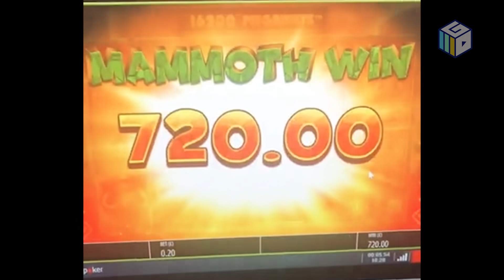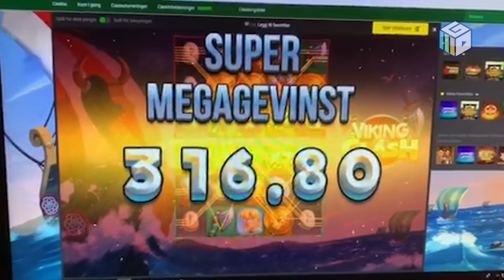Community Biggest Wins #20 / 2019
"Community Biggest Wins #20 / 2019" is a compilation of the biggest slot wins submitted on the CasinoGrounds forum between the 17th and 23th of May 2019. This is a re-upload as there were some issues with the first upload.

If you want your wins to be featured in our future videos, make sure to post them

Note that featured videos might be cut off too early in the start or in the end, as these videos are community contributions from the forum. Also, video quality may vary because of this. Videos that has very poor or no audio at all might have their audio replaced.

Featured games:
Dead or Alive 2
Primal Megaways
Final Countdown
Extra Chilli
White Rabbit
Viking Clash
Extra Chilli
Immortal Romance
White Rabbit